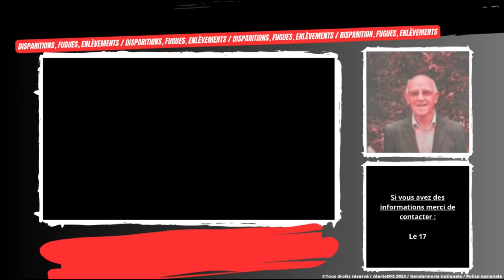Appel à témoins (HERVE Joseph - 78 ans)